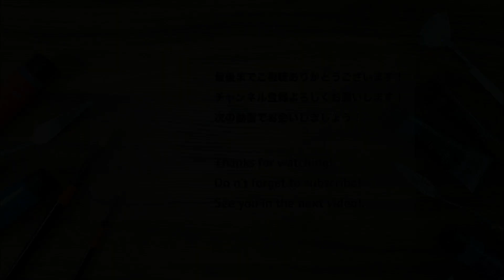アクリル絵の具で【🎄クリスマスツリー】を描く方法 | 初心者向けのアクリル画 | Step by step Acrylic painting | ASMR #235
今回はアクリル絵の具を使って「クリスマスツリー」を描いています。

■今回描いた絵について
*Canvas size : 22.7 × 22.7cm
* Acrylic Brand :Mont Marte, Liquitex

●YouTubeで紹介した販売中の他の作品はこちら↓●

SNSでは作品を紹介！Instaからは直接作品が購入できます！

●お仕事メールはこちらから↓●

●絵の質問はコメント欄にお願いします！●
（内容によっては動画にします）

コメントもお待ちしてます→ほぼ返信します！

関西人のJunya Artを今後ともよろしくお願いします( ˘ω˘)